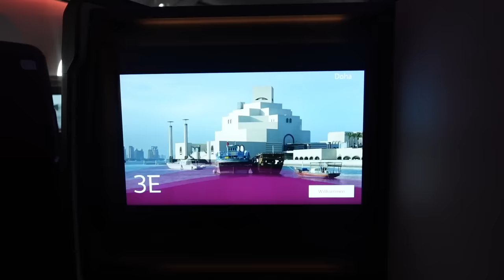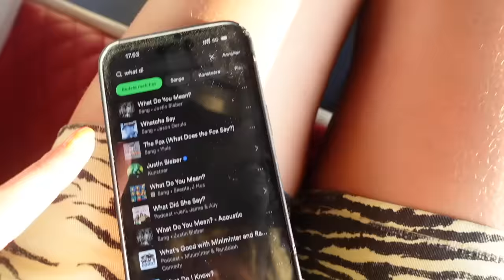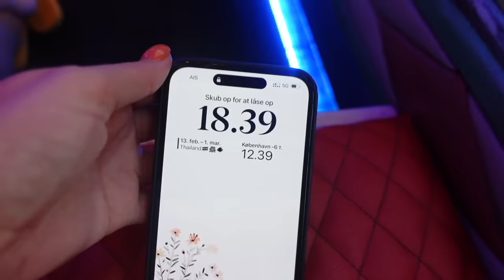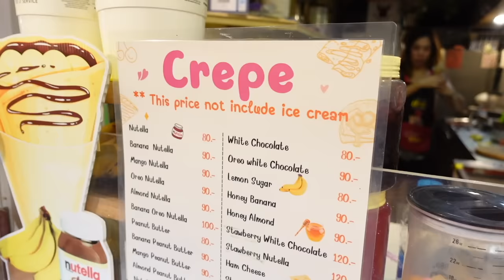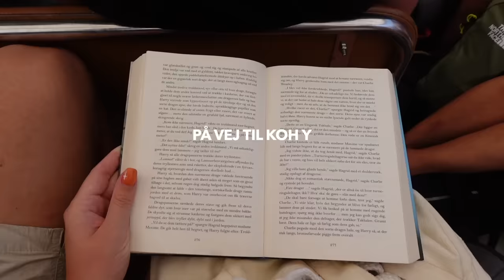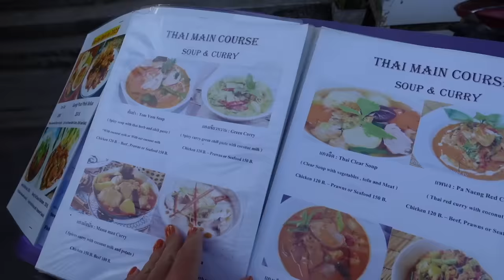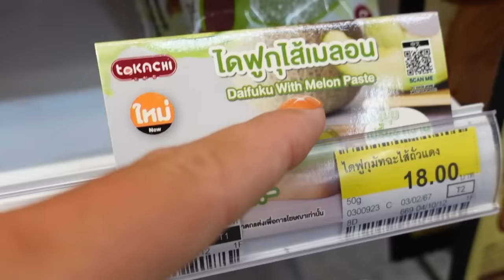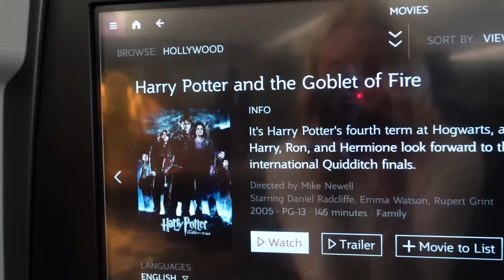VLOG: Vores 16 dage i Thailand! (Phuket, Phi Phi & Yao Yai)